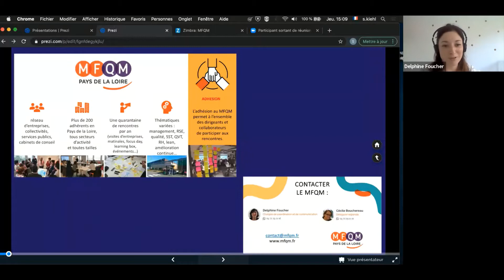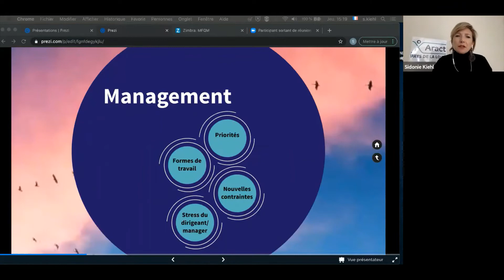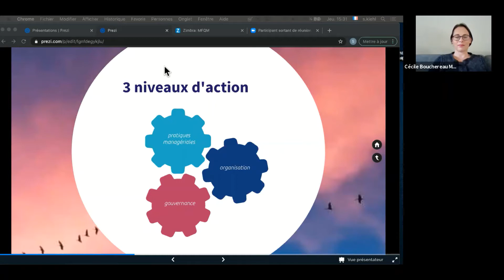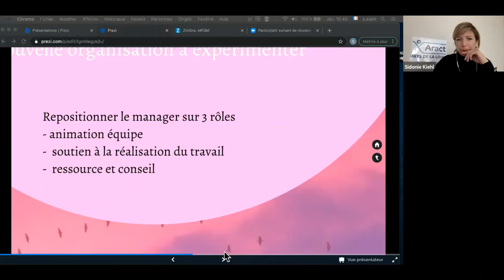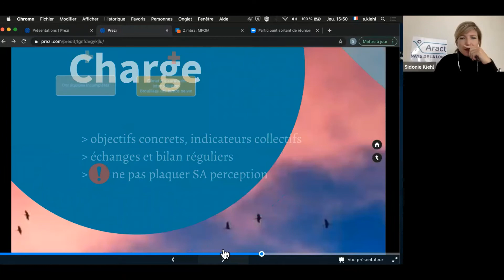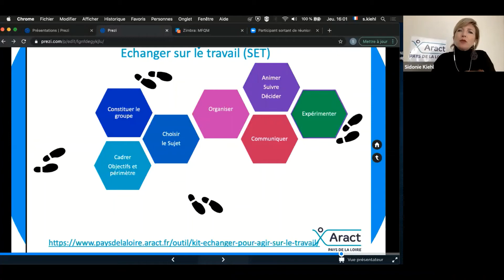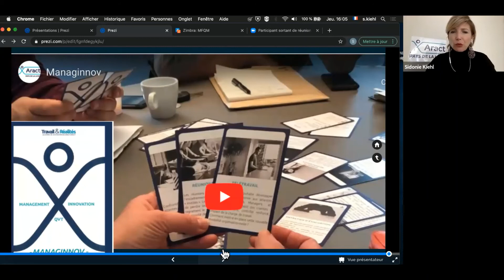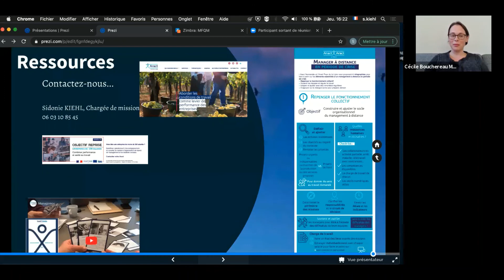Webinaire MFQM : Comment recréer du collectif au sein de l’entreprise ?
Webinaire organisé par le MFQM Pays de la Loire et animé par Sidonie Kiehl, chargée de mission au sein de l'Aract Pays de la Loire.

📖 Au programme de ce webinaire :

Du confinement au déconfinement, les collectifs de travail ont été fragmentés par la crise sanitaire. Des disparités se sont parfois cristallisées dans les équipes entre :
- ceux qui ont pu télétravailler et peuvent continuent de le faire
- ceux qui sont restés présents sur le site
- ceux qui ont été en sur-charge
- ceux qui avaient de bonnes conditions de confinement
- ceux qui ont dû gérer leurs enfants et fournir plus d’efforts pour parvenir à travailler
- ceux qui ont coupé les ponts avec l’entreprise pendant la période
- ceux qui ont peur d’y revenir
- etc...

❓ Mais aujourd’hui, comment favoriser de nouveau le bien travailler ensemble ?
❓ Comment gérer les difficultés, les craintes mais aussi les attentes et les envies ?
❓  Comment re-créer l'esprit d'équipe ?

Le confinement a généré un éclatement inédit du collectif mais a aussi révélé un esprit d’initiative et une autonomie cruciaux. Alors que tous doivent se (re)mobiliser pour développer du chiffre d’affaires malgré des règles sanitaires contraignantes, il est important dès maintenant d’échanger et de s’entendre afin de ne pas voir apparaitre des tensions dans quelques mois, des baisses de motivation et de productivité.

👉 Réinventer les leviers de la performance globale par le collectif, et pour cela fédérer votre ou vos équipe(s), c’est maintenant !